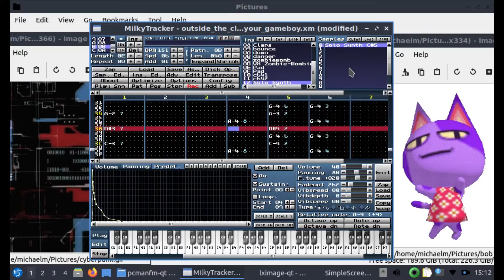Spookwave87 - Outside The Club With Your Gameboy [Dubstep]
Made in milkytracker.